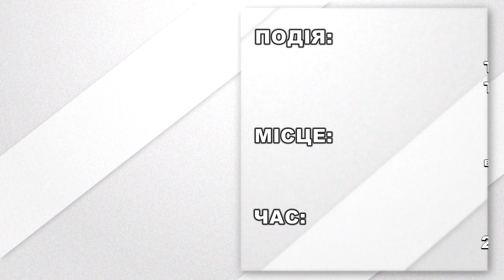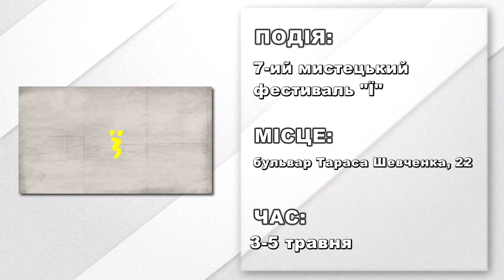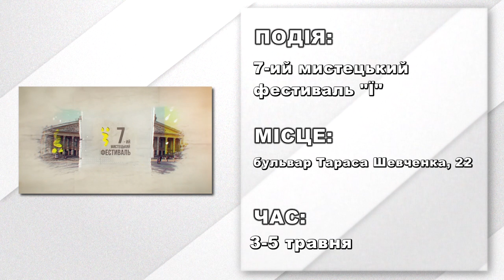АФІША подій на 25 квітня 2019